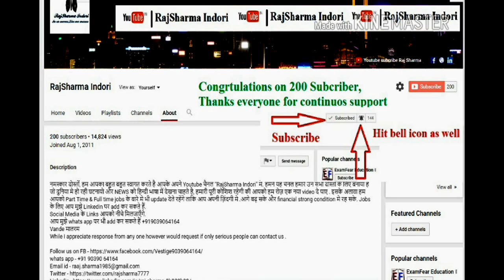SP Bharill Sir's journey from Amway to Vestige |Vestige Ambassador |61 Lakh Cheque